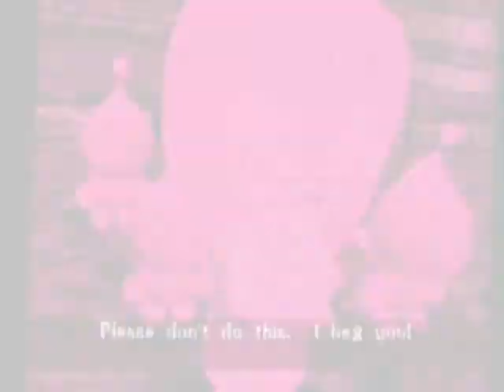Shadow x Tikal - Ichirina No Hana